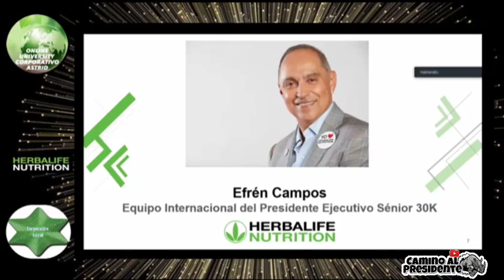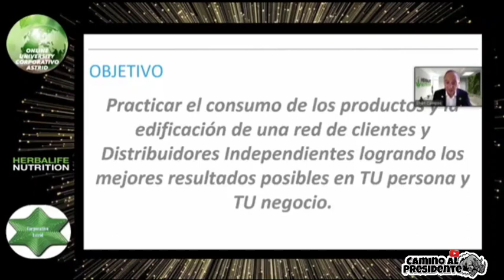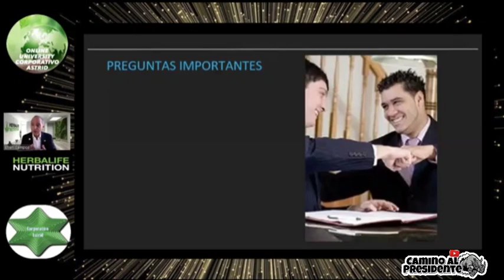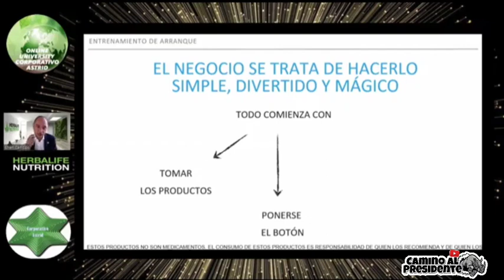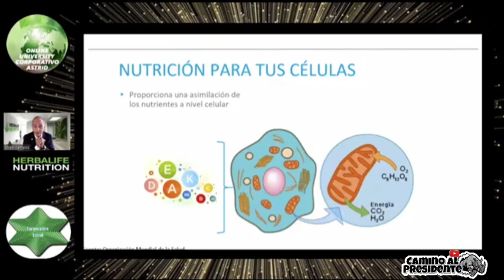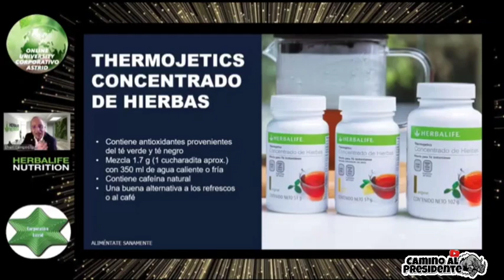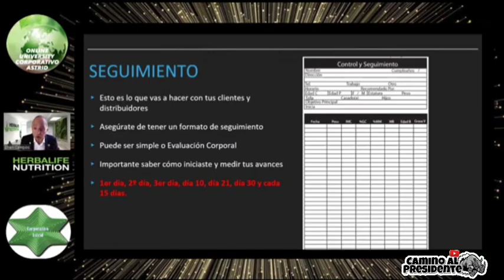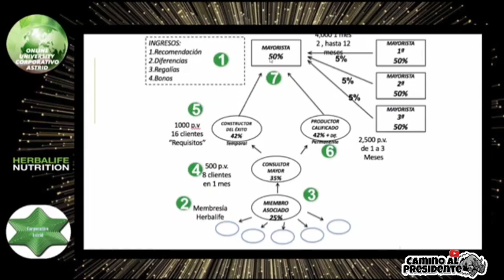Como iniciar tu negocio Herbalife Dr. Efrén Campos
Aprende como iniciar de manera Exitosa tu negocio de Herbalife.